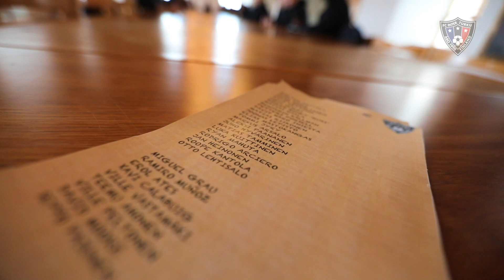FC Interin edustusjoukkueen kapteenisto kaudella 2022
Rick Ketting on FC Interin uusi kapteeni. Kapteeniston muut jäsenet ovat Benjamin Källman, Walter Viitala ja Juuso Hämäläinen. Pelaajat ja valmennusryhmä suorittivat valinnan perjantaina Turun linnan kuninkaansalissa.